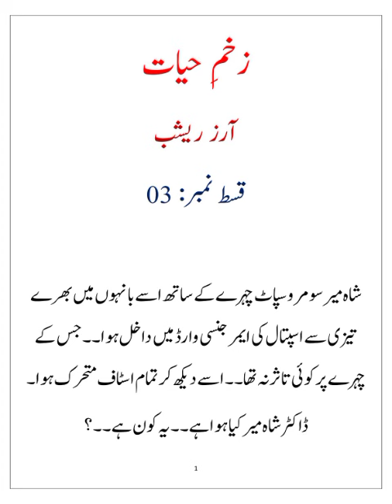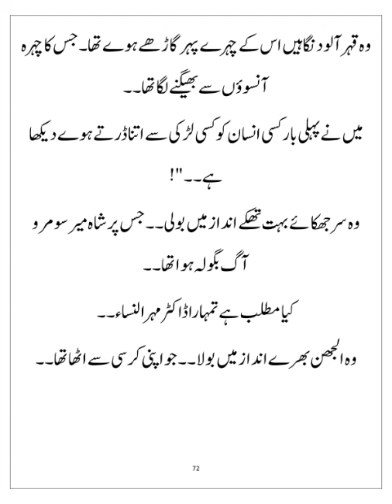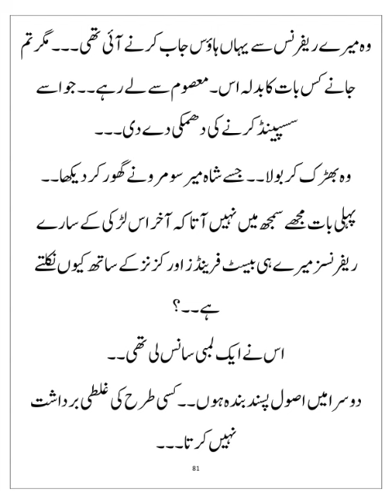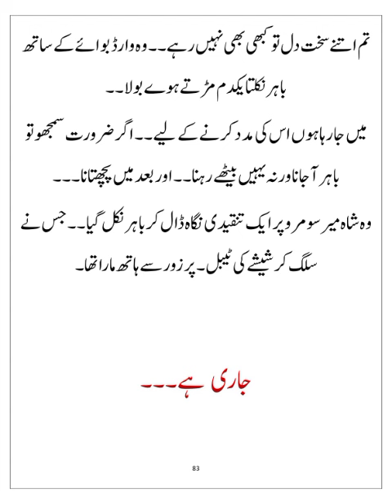Waderah Base Bold Novel 🔥| Most Romantic Novel | ZAKHAME HAYAT | ARAZ RESHAB | Part3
Most Romantic Novel | Waderah Base Bold Novel 🔥 | ZAKHAME HAYAT | ARAZ RESHAB | Part3

ZAKHAM-E-HAYAT
zakham-e-hayat